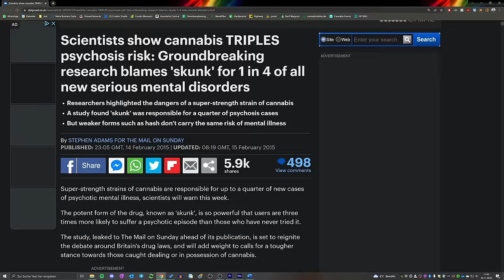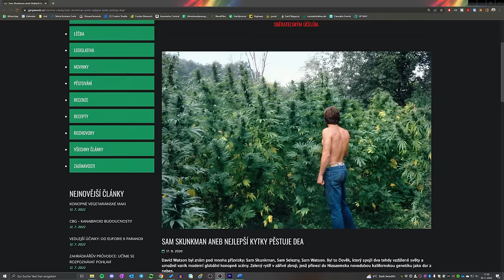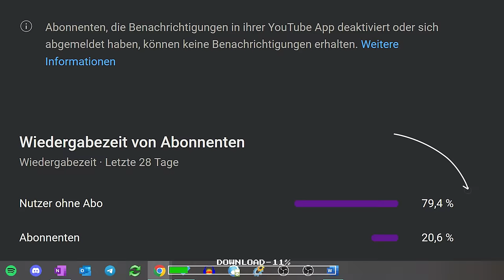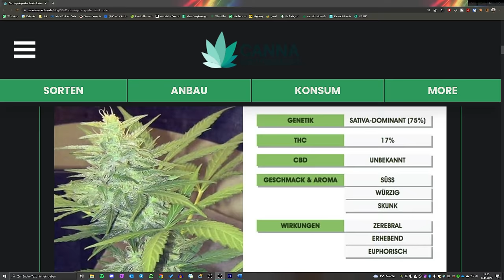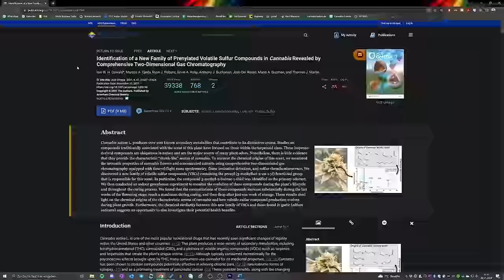SKUNK CANNABIS | Alles, was Du darüber wissen musst!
Ihr habt's euch gewünscht und jetzt ist es soweit: Was ist SKUNK Cannabis? Soviel vorab, es ist KEIN Oberbegriff für Cannnabis generell! Tatsächlich ist Skunk die Mutter von extrem vielen heutigen Cannabis Strains...

In diesem Video erfährst du alles, was du darüber wissen musst! Das Thema ist aber (insb. biochemisch) so komplex, dass es hierzu wohl noch einen Teil 2 geben wird. Zumindest, wenn das Leute interessiert (mich interessiert es ultra 笑)

KAPITEL
00:00 Intro
00:17 Grobe Einordnung
01:24 Woher kommt Skunk Cannabis?
03:33 Woran erkennt man Skunk Cannabis?
04:48 Like & Subscribe 💚
05:15 Wie wirkt Skunk Cannabis?
06:41 Wie riecht Skunk Cannabis?
08:28 Beliebteste Skunk Sorten
10:04 Endscreen
10:17 笑